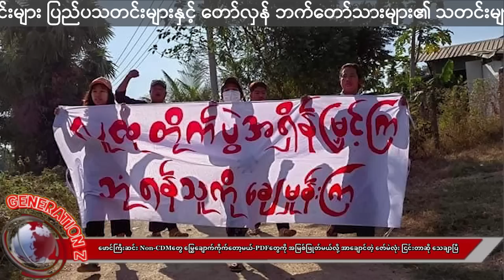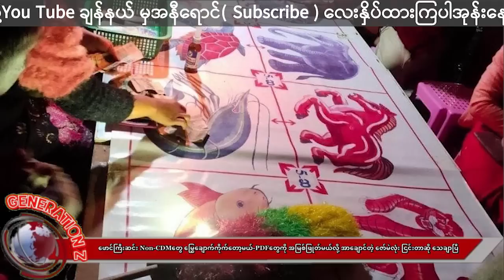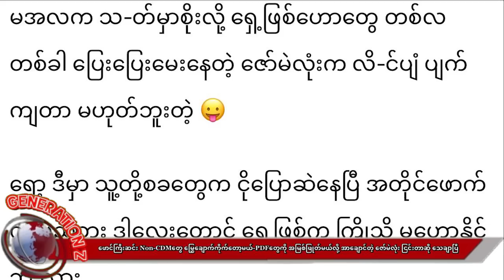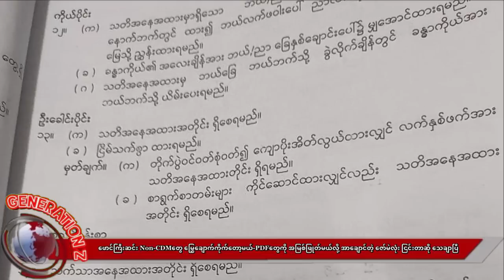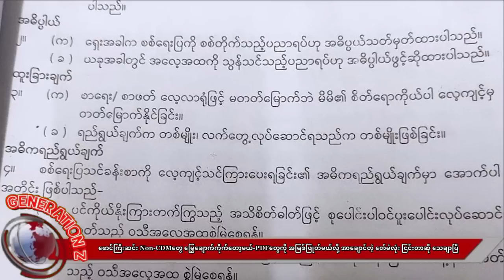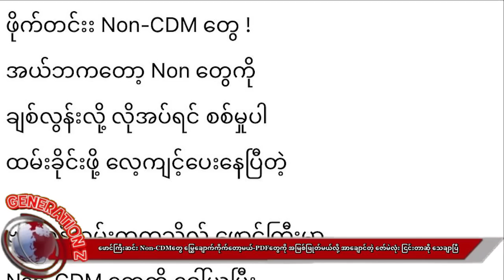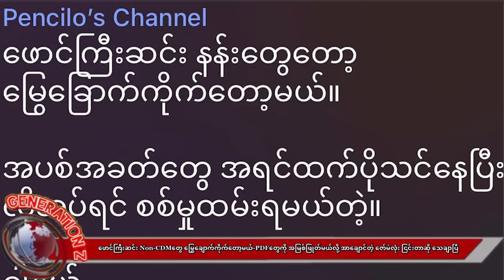Non-CDMတွေတော့ စစ်တိုက်သေရတော့မယ်-လိင်ပျံပျက်ကျတာ မဟုတ်ဘူးဆိုတဲ့ ဇော်မဲလုံးကို စခတွေက ငိုပြောဆဲနေပြီ